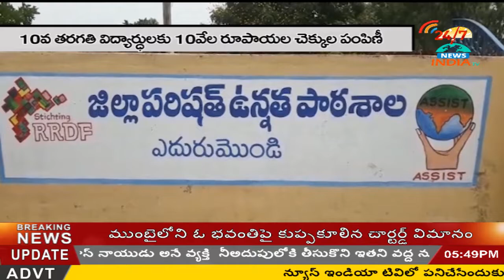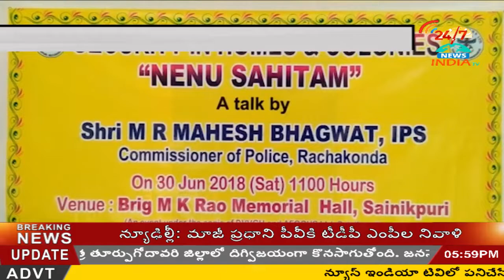NEWS BULITEN - INDIA TV Telugu